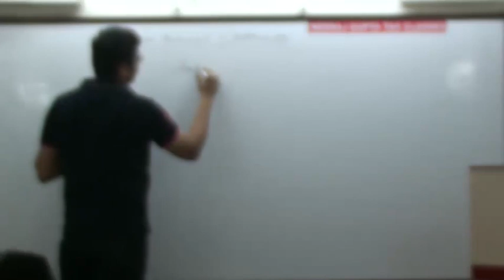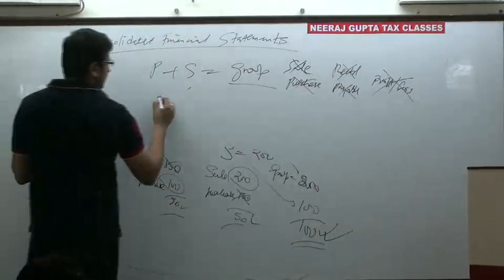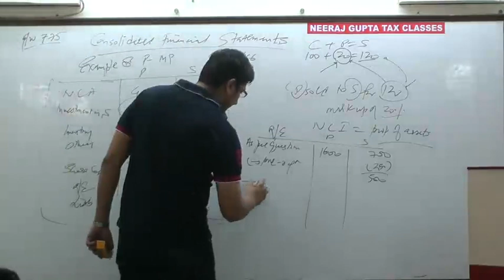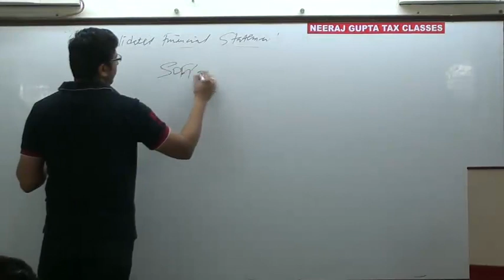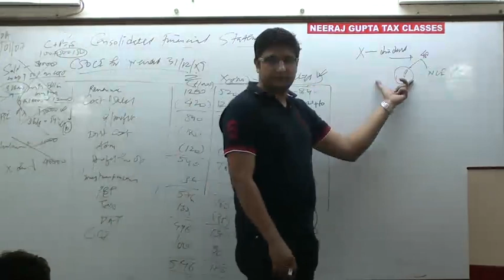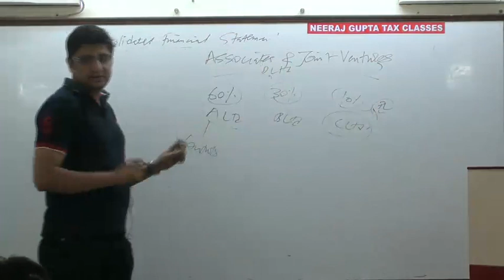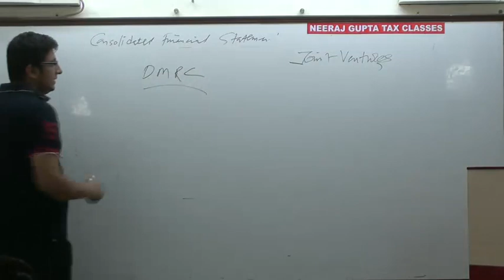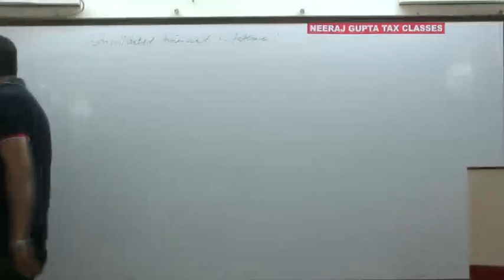LectureNo 6 CIMA CONSOLIDATION BY FCA AMIT CHAWLA vidIndex 0 stream1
NGPA CIMA - CONSOLIDATION BY FCA AMIT CHAWLA